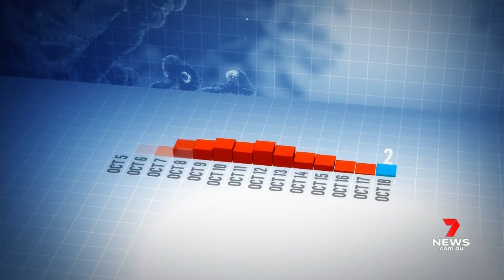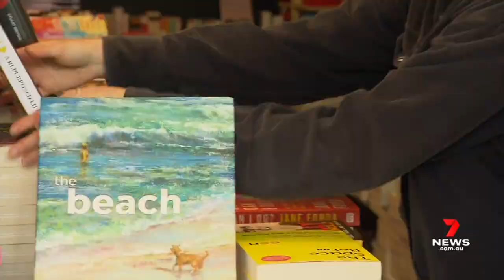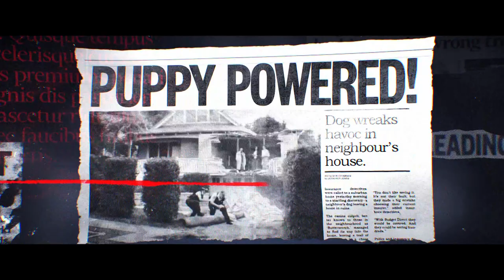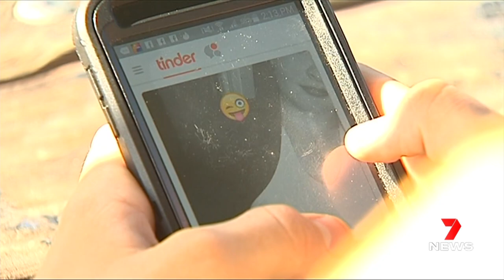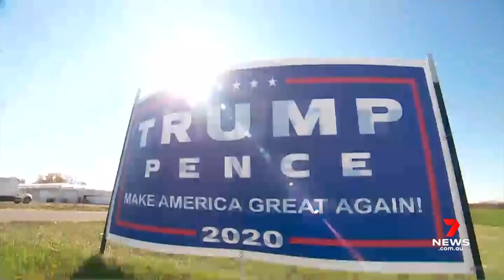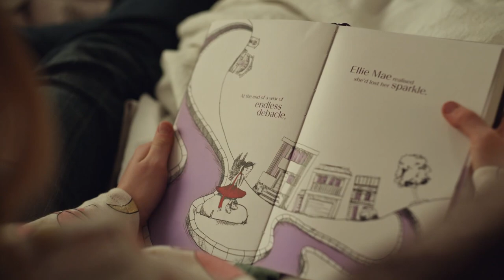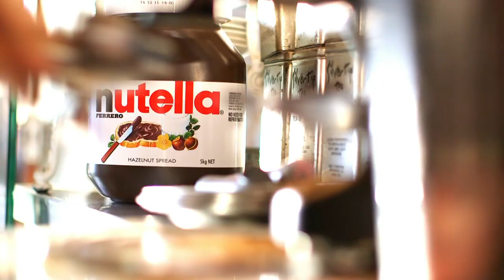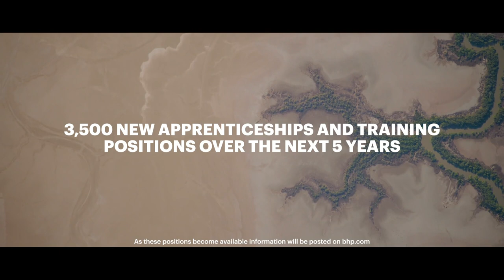Seven News Melbourne - Full Bulletin (18/10/2020)